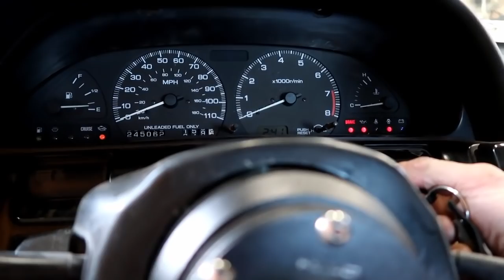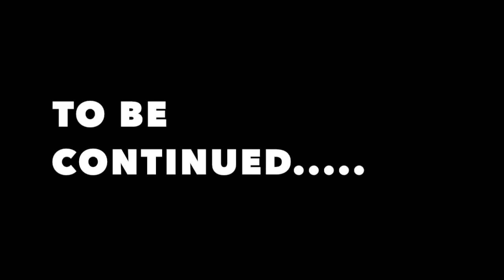BUILDING A 240SX IN 10 MINUTES *CRAZY TRANSFORMATION* (DRIFT CAR)